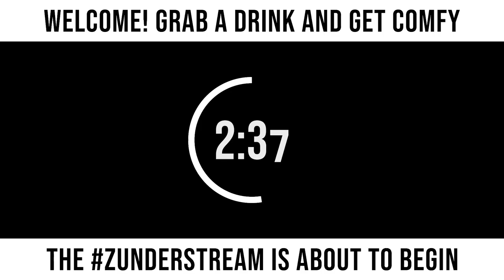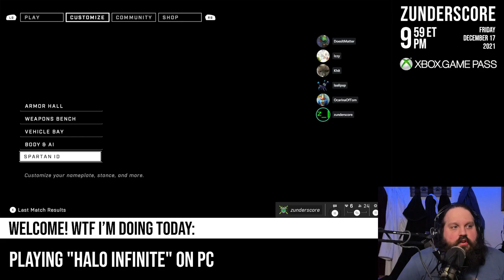zunderstream Show Archive - 2021-12-17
🎬: "PEW PEW HaloInfiniteMP XboxGamePass !youpick !merch zunderstream"